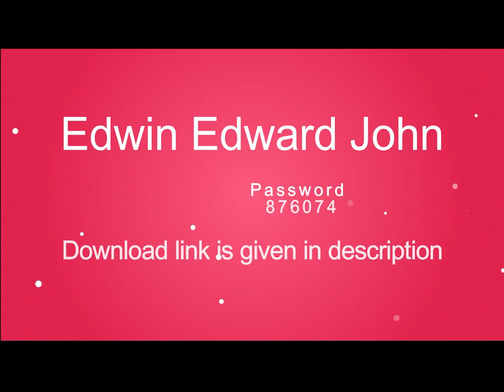2018 Wedding Album PSD Templates ........12x18 Vol 2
10 Psd Templates 12x18.